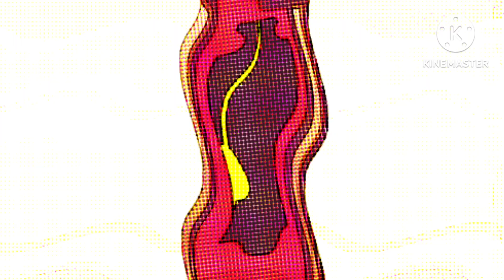Hickory Dickory Dock // The Cat , Pig ,Hippo went up the Clock || Kids Song ///